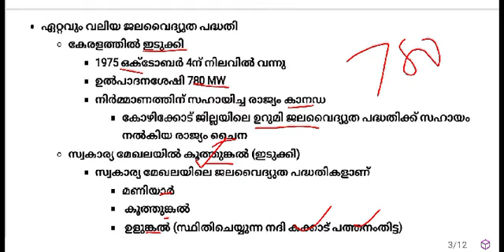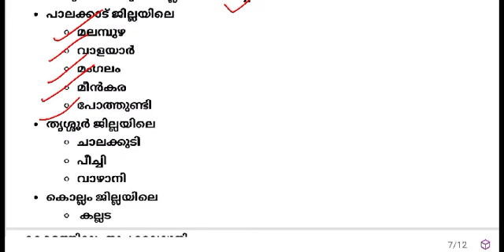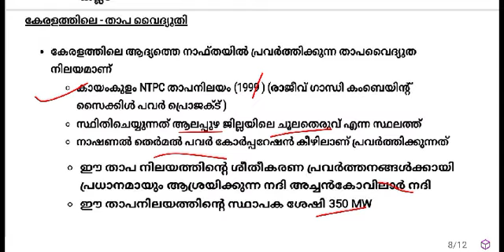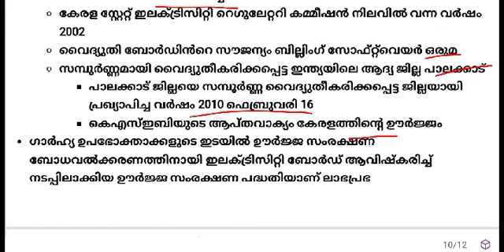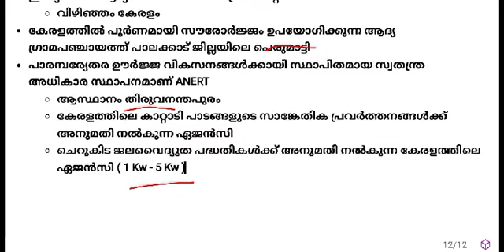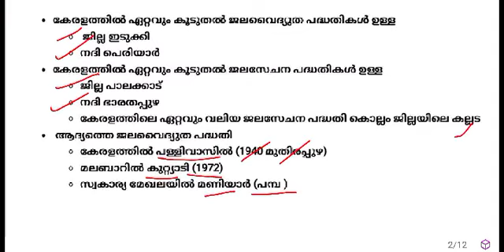വൈദ്യുത പദ്ധതിക്കൾ | പത്താംതരം പ്രാഥമിക പരീക്ഷ 2024-25 CLASS 1| ജോഗ്രഫി ക്ലാസ 1 | Kerala PSC